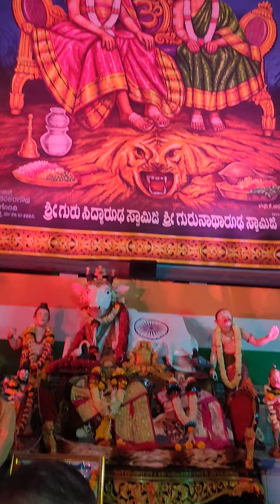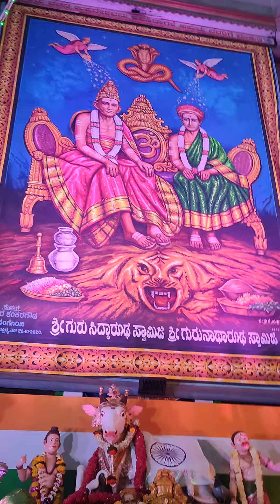ಕೈಲಾಸ ಮಂಟಪ ಪೂಜೆ ಭಾಗ-01 ವೀಡಿಯೋ| Sri Siddharooda Swamiji Kailasa mantapa pooja